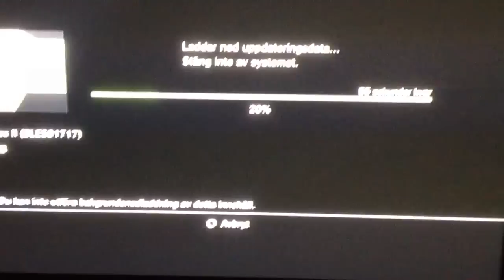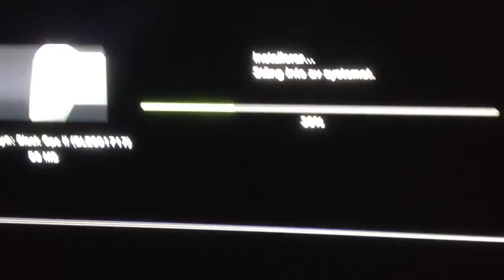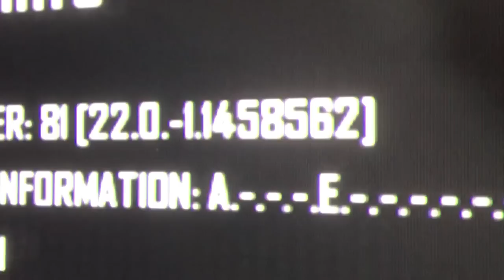Black Ops 2 update 1.03 fails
UPDATE: I got this game fixed and i might release a tutorial after i made a video when i show that it actully work

How i fixed it: Use a wired connection. Put the ethernet cabel in the modem (its usually in the router) cause it will change the external ip adress and go on another account and start the game then play online and it should work. if it does turn off the game and ps3 plug your ethernet cable back in to the router and your good to go.